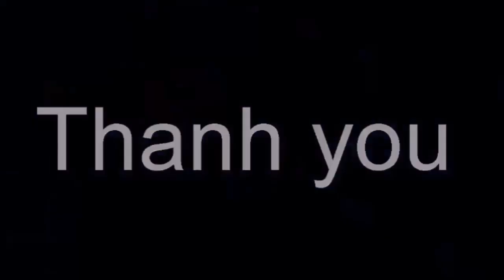Tiểu Sử Nghệ sĩ Tuấn Châu, nghệ sĩ Hồ Quảng Đa Tài Ở Hải Ngoại, Vợ Tuấn Châu Là Ai?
Tiểu Sử Nghệ sĩ Tuấn Châu, nghệ sĩ Hồ Quảng Đa Tài Ở Hải Ngoại, Vợ Tuấn Châu Là Ai? Tin tức hằng ngày là những thông tin giải trí trong và ngoài nước .